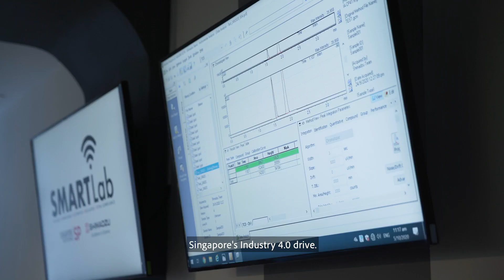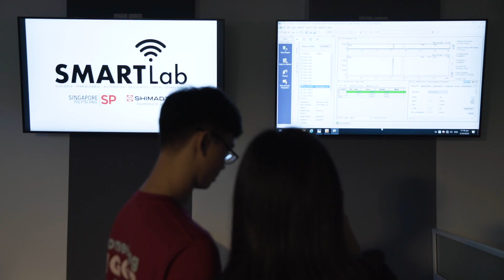Singapore Polytechnic | School of Chemical & Life Sciences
Do you want to save lives? Or discover the silver bullet to prevent the next pandemic? Discover how our School of Chemical & Life Sciences (CLS) will help you unlock the mysteries of science and develop scientific innovations to better lives. Find out more at SP first virtual Open House from 7 - 9 Jan 2021